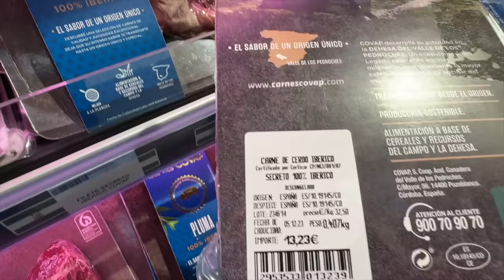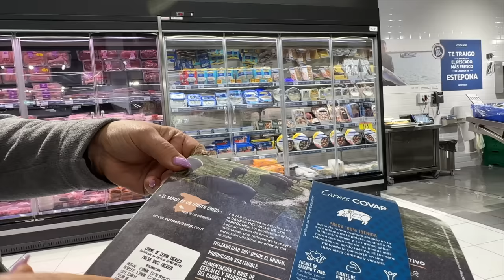Life in Spain Elämää Espanjassa Jakso 3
Life in Spain Elämää Espanjassa sarjan kolmannessa jaksossa, lähdemme aamulenkin jälkeen Rallun padel treeneihin, jonka jälkeen alkaa varsinainen "kaupparalli", kun etsitään yhtä sun toista hankintaa. Lounaan jälkeen lähdemme vielän tutustumaan La Calan uuteen, juuri avautuneeseen Carrefour elintarvikekauppaan. Illalliseksi valmistamme grillattuja jättikatkarapuja, grillattua salaattia ja hedelmäsalsaa.